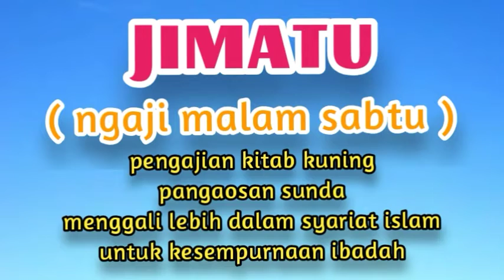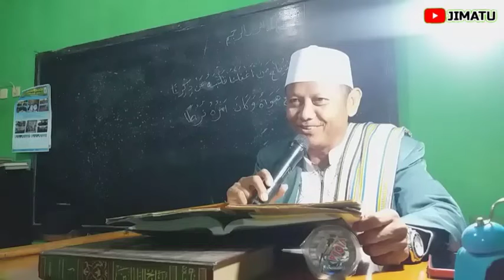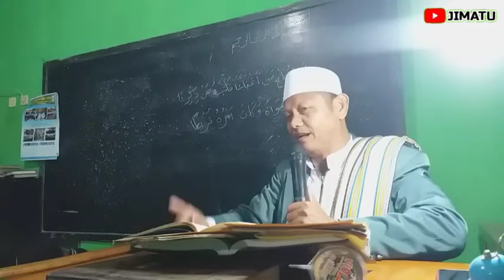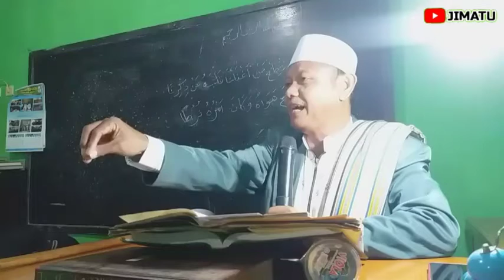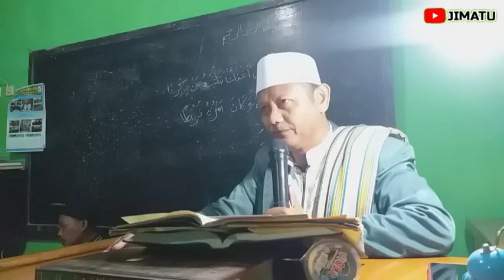Hikmah Bergaul.kh Shoma Sz.Jimatu#bagian1